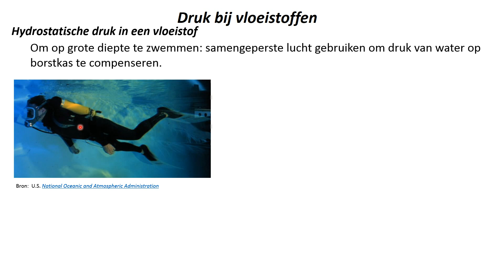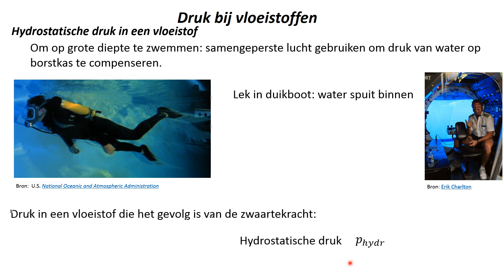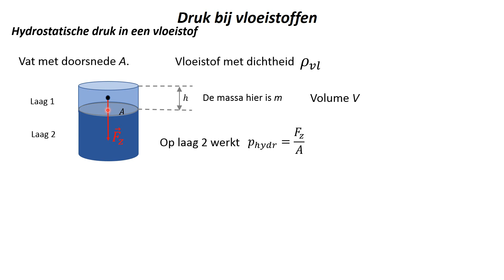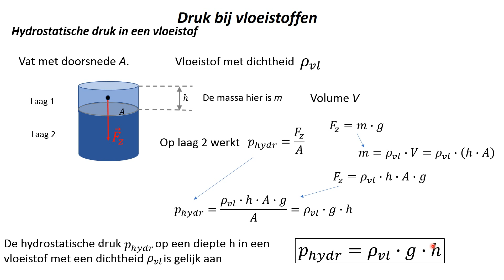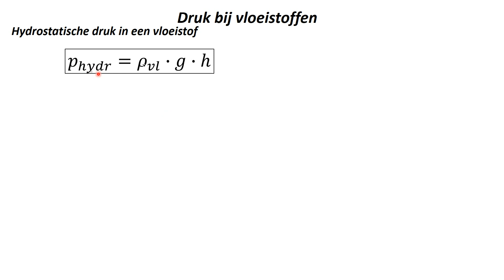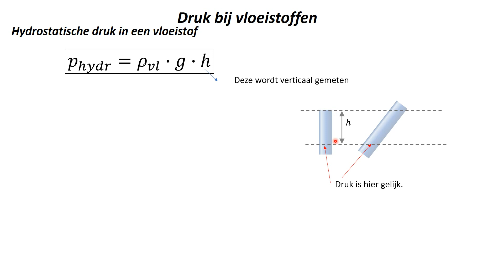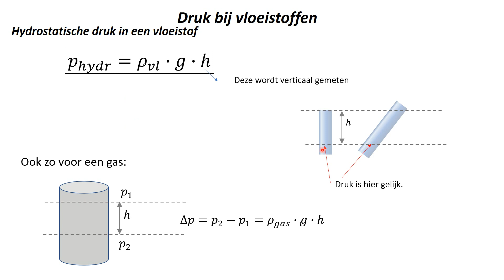Druk bij vloeistoffen 2 Hydrostatische druk in een vloeistof